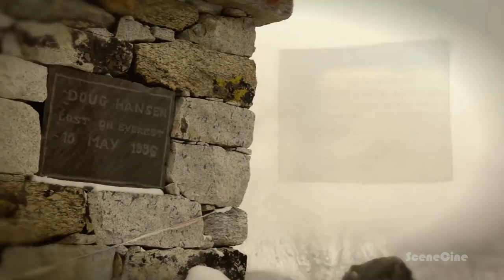The Making Of "EVEREST" Behind The Scenes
Director: Baltasar Kormákur (2015) Universal Pictures
Jason Clarke, Ang Phula Sherpa, Thomas M. Wright

SceneCine